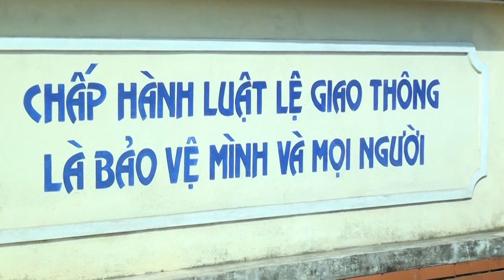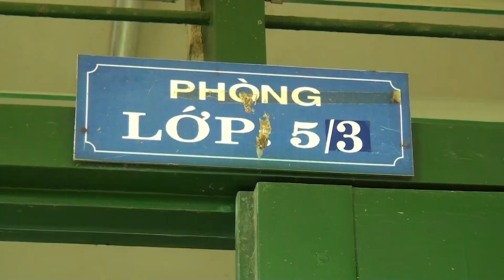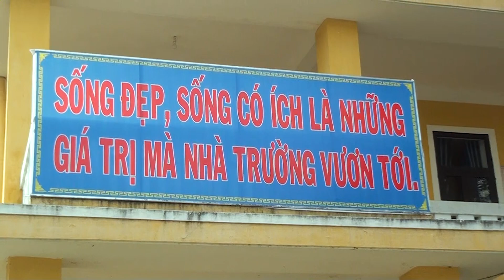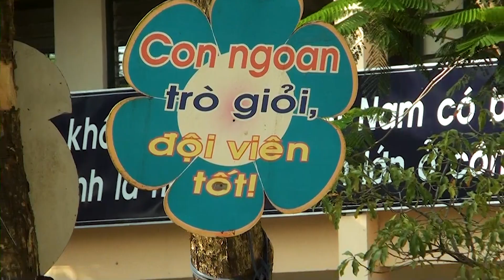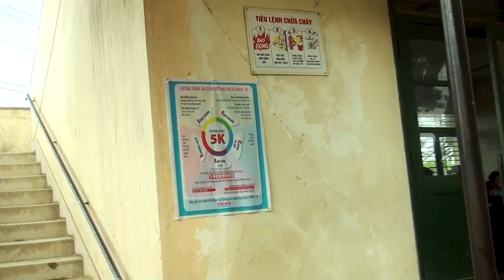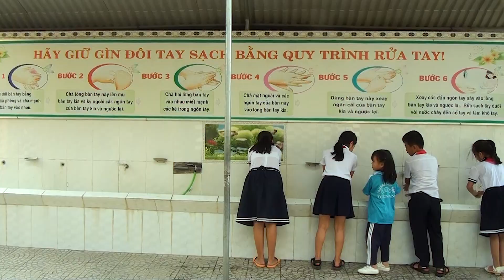CT Xanh - Sạch - Sáng 2021 - Trường Tiểu Học Điền An - Lần 1